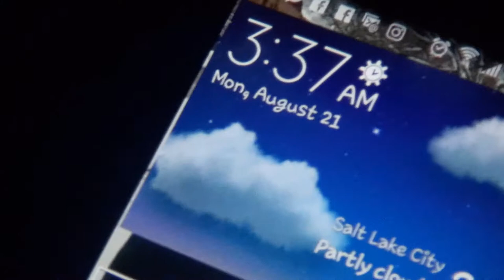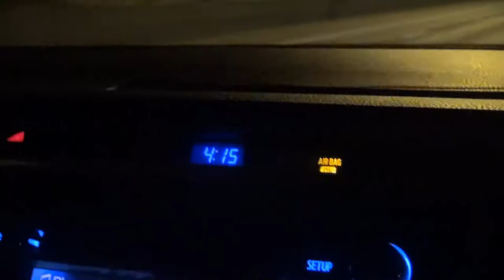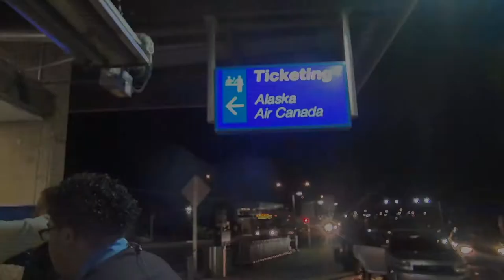Leaving on a jet plane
Part 2 of getting to Korea: Leaving SLC and final moments in the USA.

Can you believe I didn't know you could do curbside check in? So convenient!

Add your comments, ask me questions, let me know what you want to hear about!